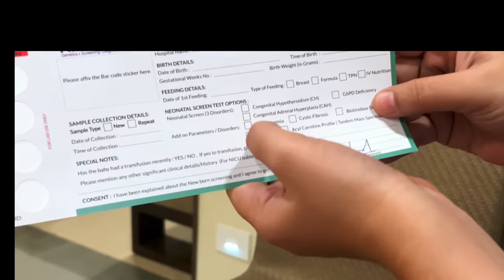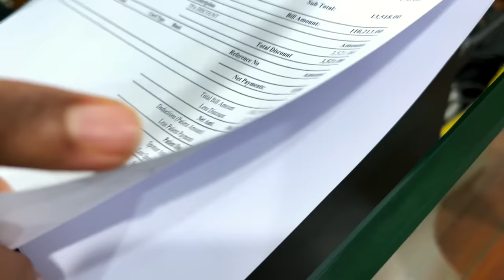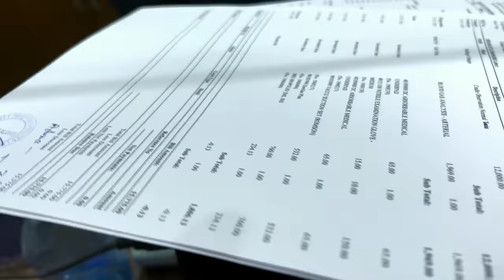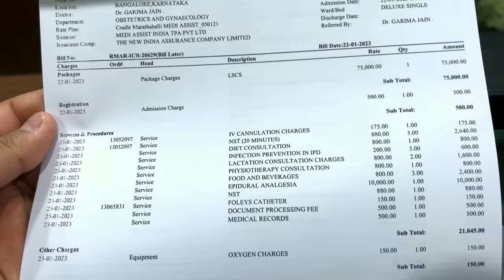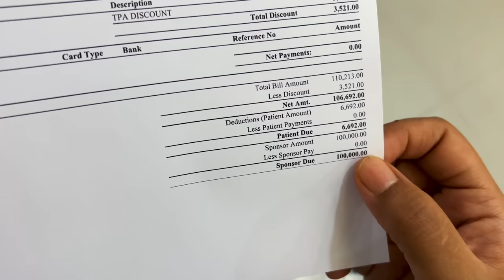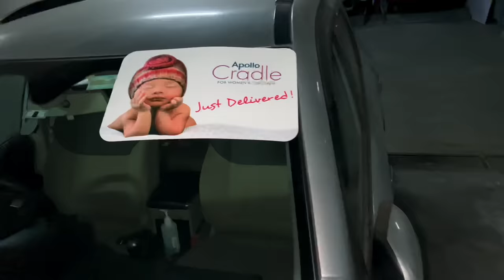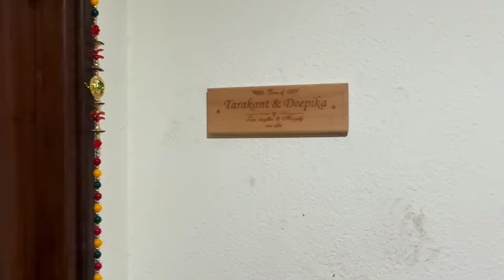Roving Baby EP 01:🤰First Journey of Manvi | Hospital to Home | Homecoming Video | Roving Couple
Gynaecologist: Dr. Garima Jain

Physiotherapy & Lactation Consultant: Dr. B Girija Reddy

Neonatology & Pediatrics: Dr. Deepak Vasudev Kalbigiri

Address: Kundalahalli, 101/209 & 210, ITPL Main Rd, Brookefield, Bengaluru, Karnataka 560037